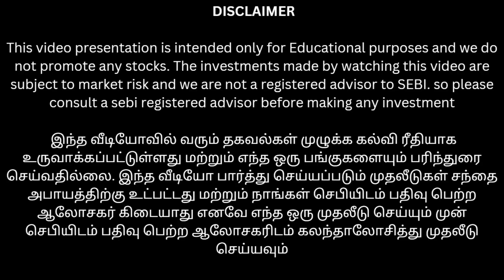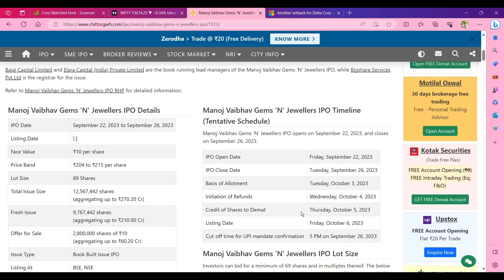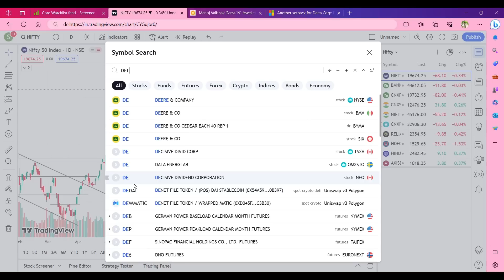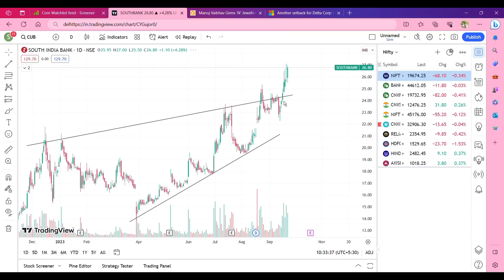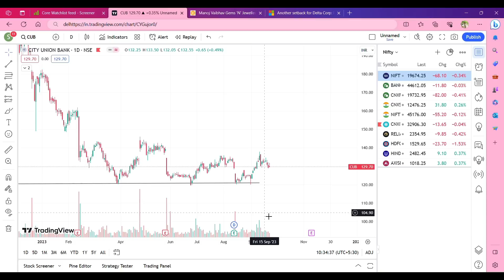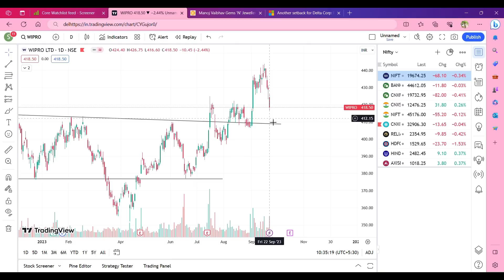South Indian Bank-ல் நடந்த strong breakout எப்போ வாங்கலாம்? | vaibhav jewellers IPO apply பண்ணலாமா?